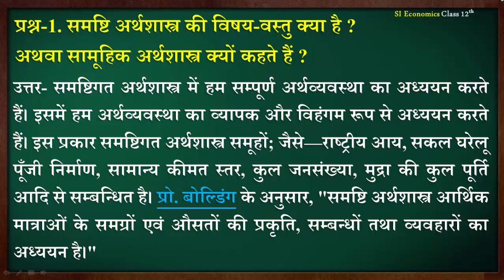समष्टि अर्थशास्त्र की विषय-वस्तु क्या है ? || सामूहिक अर्थशास्त्र क्यों कहते हैं ? || Class 12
समष्टि अर्थशास्त्र की विषय - वस्तु क्या है ?,समष्टि अर्थशास्त्र क्या है,समष्टि अर्थशास्त्र,समष्टि अर्थशास्त्र का परिचय,अर्थशास्त्र की प्रमुख विषयवस्तु क्या क्या होती है,समष्टि अर्थशास्त्र की विषय-वस्तु क्या है,सामूहिक अर्थशास्त्र क्यों कहते हैं,समष्टि अर्थशास्त्र की सीमाएं,समष्टि अर्थशास्त्र की परिभाषा,व्यष्टि अर्थशास्त्र एवं समष्टि अर्थशास्त्र में अंतर,कक्षा 12 अर्थशास्त्र प्रश्न बैंक के उत्तर,समष्टि अर्थशास्त्र का अर्थ,समष्टि अर्थशास्त्र का महत्व